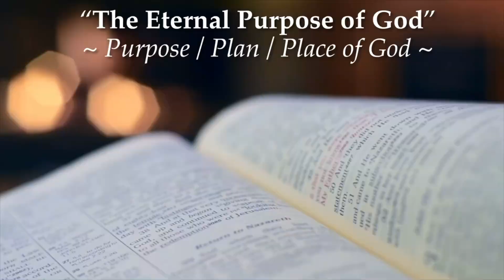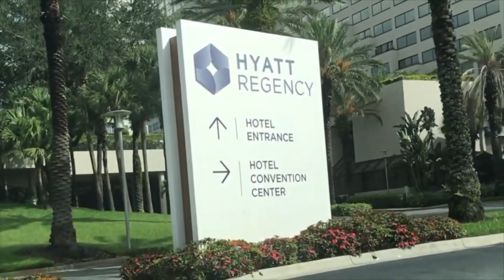Lectureship Rally infomercial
Church of Christ / New Testament TV